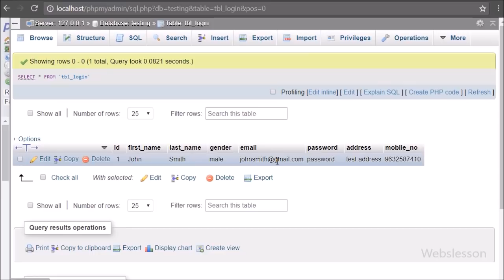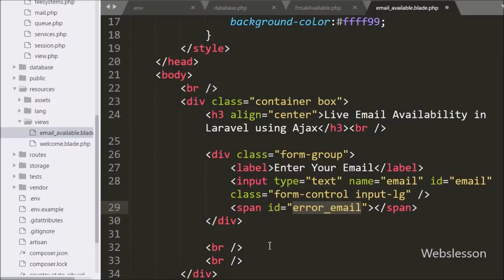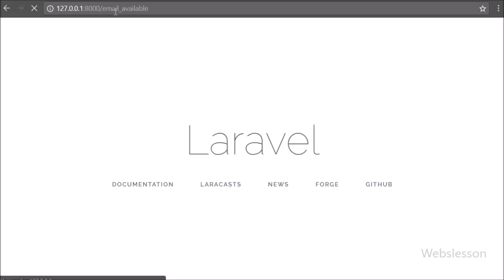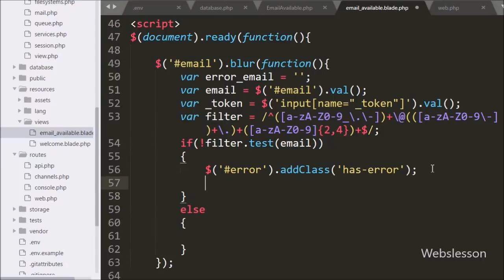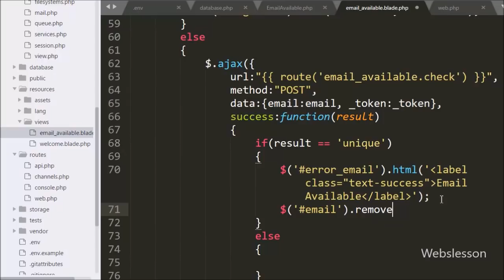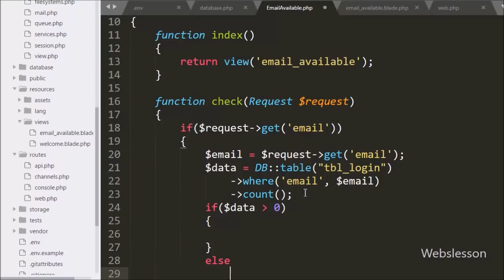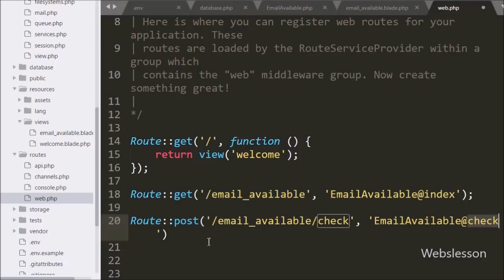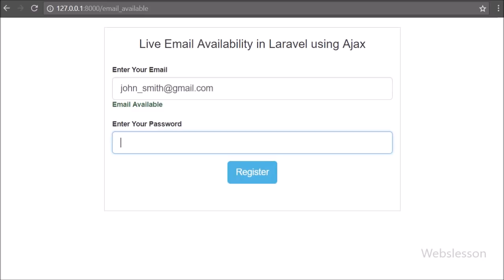Live Email Availability in Laravel using Ajax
Learn How to check live if emaill already exists or not in Mysql database using Ajax in Laravel. How to check username already exists in Laravel using Ajax. Laravel tutorila on Email or username availability using Ajax.